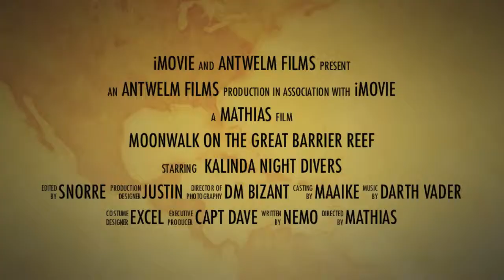Late night dancing the Yankee reef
Rough trailer of underwater moonwalk fun, at night, while on liveaboard with Unidive on MV Kalindra on the Great Barrier Reef.

Actors: Snorre, Dave, Maaike, Matias & Justin
Filming by: Snorre & Dave
Edit by: Snorre

Filmed with GoPro Hero2 (w/dive housing). Edited on iMovie. Salltwater by GBR. Food by Kalinda crew.